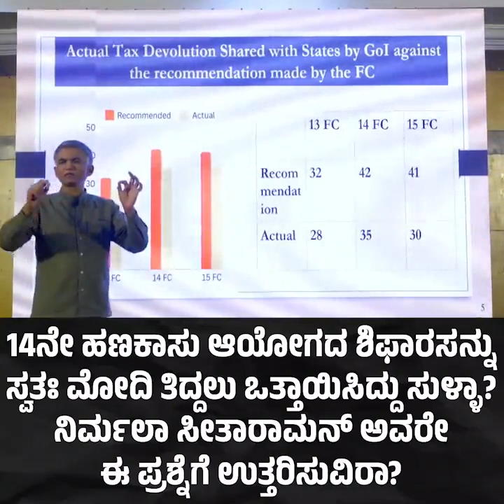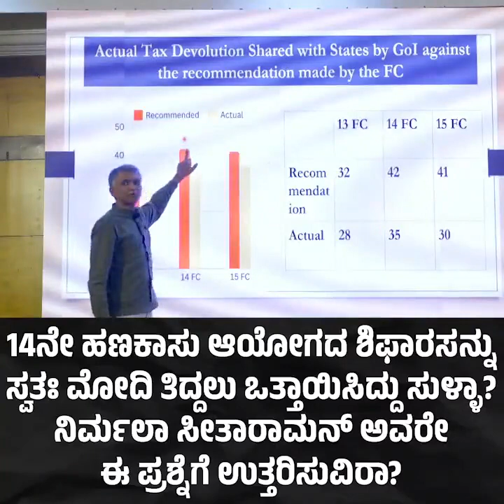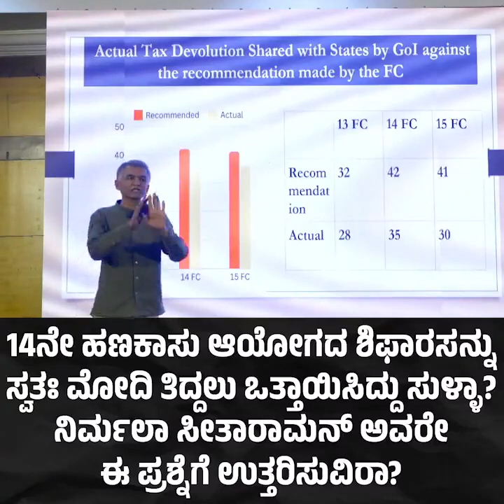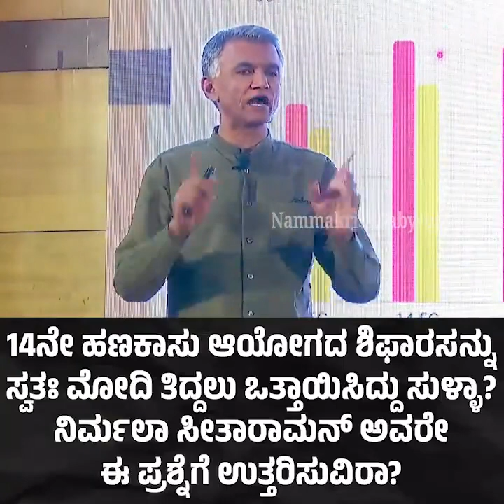ನಿರ್ಮಲಾ‌ ಸೀತಾರಾಮನ್ ಅವರೇ ಈ ಪ್ರಶ್ನೆಗೆ ಉತ್ತರಿಸುವಿರಾ?...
14ನೇ ಹಣಕಾಸು ಆಯೋಗದ ಶಿಫಾರಸನ್ನು ಸ್ವತಃ ಮೋದಿ ತಿದ್ದಲು ಒತ್ತಾಯಿಸಿದ್ದು ಸುಳ್ಳಾ ನಿರ್ಮಲಾ‌ ಸೀತಾರಾಮನ್ ಅವರೇ ಈ ಪ್ರಶ್ನೆಗೆ ಉತ್ತರಿಸುವಿರಾ